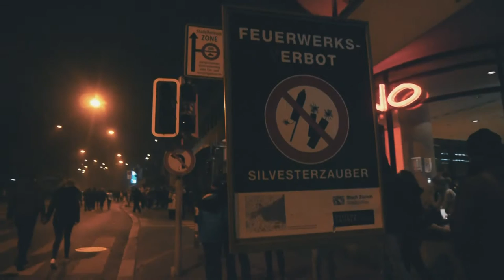NEW YEARS EVE IN ZURICH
Spent new years eve with my sister on Lake Zurich